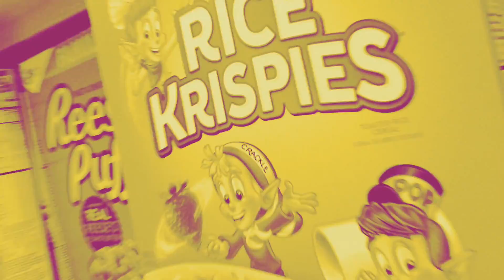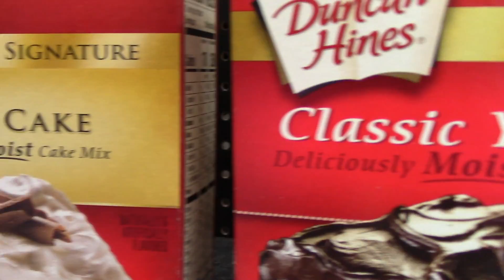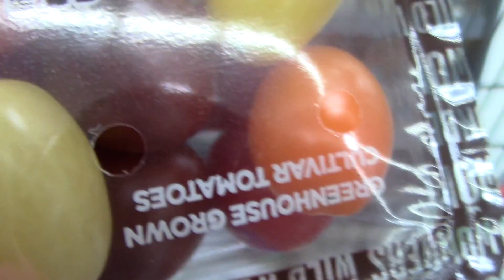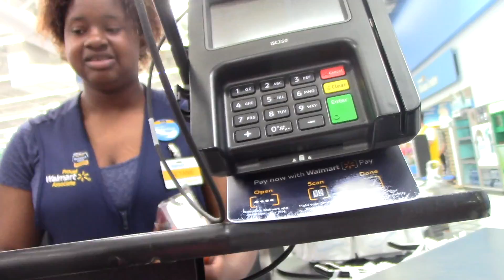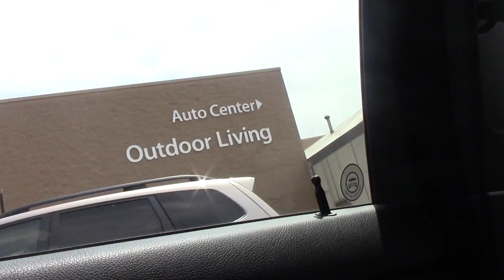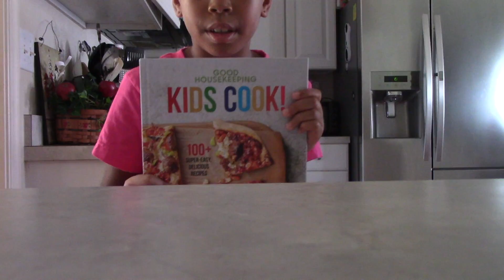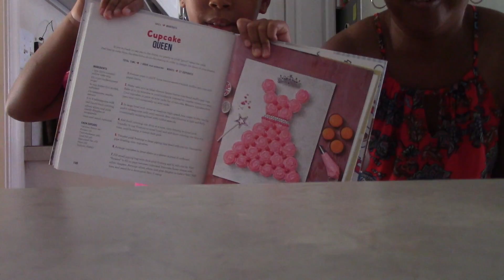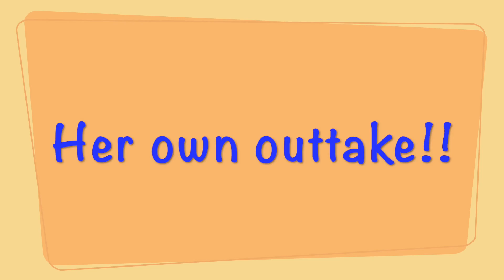7 year old makes her first camping treat video at WalMart and home.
This channel will cover the lifestyle of weekend campers and full timers alike. We will cover a variety of topics including but not limited to RV tours, various campgrounds, RV must haves, How to's etc.

We began this journey while tent camping and enjoyed it to the point that we purchased our first RV and never looked back.

Our granddaughter Zoee wanted to make her very own video for our subscribers!!